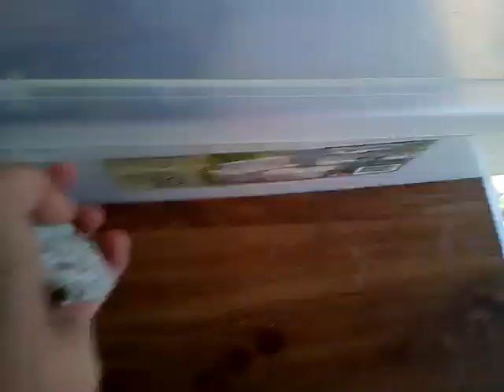Backyard Videos: Ep. 88! A Few Cool Things! June 9th 2017!